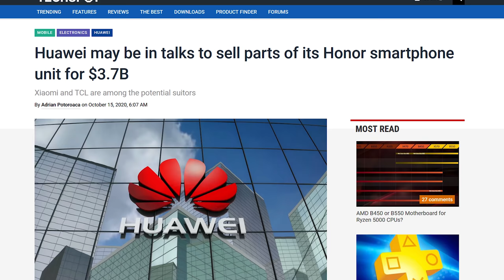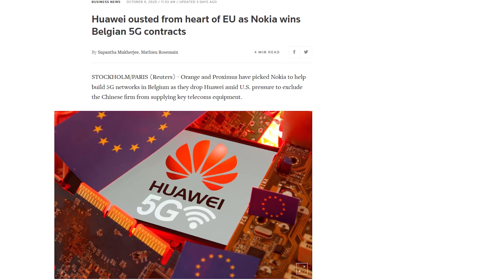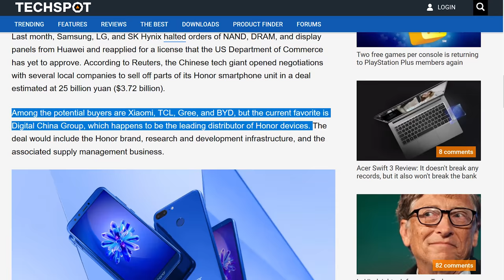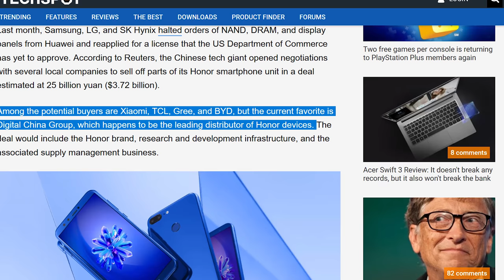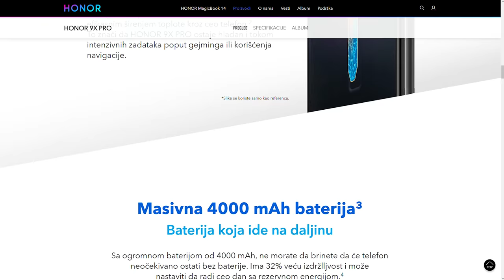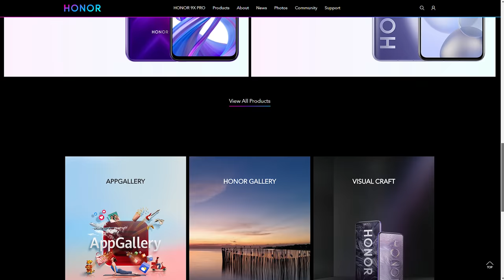HUAWEI NIJE VIŠE BROJ JEDAN | HONOR NA PRODAJU, DOBRA VEST?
Starter pack u vrednosti od 25 evra uključuje:
- 200 doubloona
- Dva broda: St. Louis i Premium brod Emden
- 20x Restless Fire Camouflage
- 2,5 miliona kredita
- 7 dana Premiuma